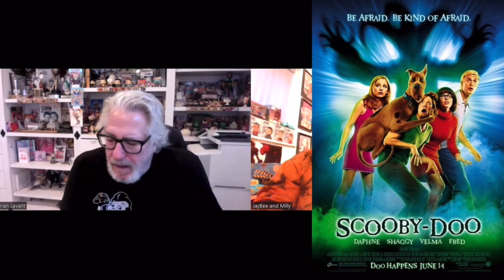Why Brian Levant REJECTED Scooby Doo 2002!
This interview is in association with the Smash or Pass Podcast which was created to discuss all Scooby Doo movies and shows.